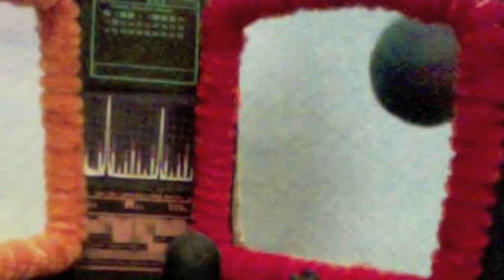Solenoid Void - William Adams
Join a team of ninjas as they explore deep space.

solenoid |ˈsōləˌnoid|
noun
a cylindrical coil of wire acting as a magnet when carrying electric current.
DERIVATIVES
solenoidal |ˌsōləˈnoidl| |ˈsɑlənɔɪdl| |-ˈnɔɪd(ə)l| adjective
ORIGIN early 19th cent.: from French solénoïde, from Greek sōlēn 'channel, pipe.'

void |void|
adjective
1 not valid or legally binding : the contract was void.
• (of speech or action) ineffectual; useless : all the stratagems you've worked out are rendered void.
2 completely empty : void spaces surround the tanks.
• [ predic. ] ( void of) free from; lacking : what were once the masterpieces of literature are now void of meaning.
• formal (of an office or position) vacant.
3 [ predic. ] (in bridge and whist) having been dealt no cards in a particular suit.
noun
1 a completely empty space : the black void of space.
• an emptiness caused by the loss of something : the void left by the collapse of communism.
• an unfilled space in a wall, building, or structure.
2 (in bridge and whist) a suit in which a player is dealt no cards.
verb [ trans. ]
1 declare that (something) is not valid or legally binding : the Supreme Court voided the statute.
2 discharge or drain away (water, gases, etc.).
• chiefly Medicine excrete (waste matter).
• [usu. as adj. ] ( voided) empty or evacuate (a container or space).
DERIVATIVES
voidable |ˈvɔɪdəbəl| adjective
voidness |ˈvɔɪdn1s| noun
ORIGIN Middle English (in the sense [unoccupied] ): from a dialect variant of Old French vuide; related to Latin vacare 'vacate' ; the verb partly a shortening of avoid , reinforced by Old French voider.

*Apple Dictionary

Original music written, played & produced by William Adams, WAMP 2014.
Animation concept & creation by William Adams, WAMP 2014.